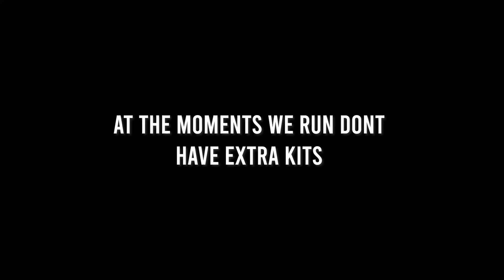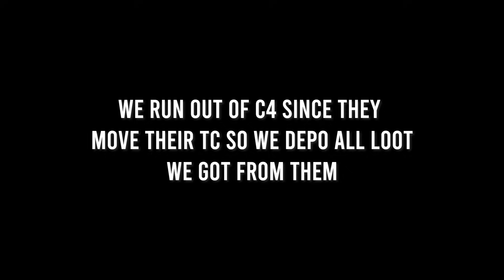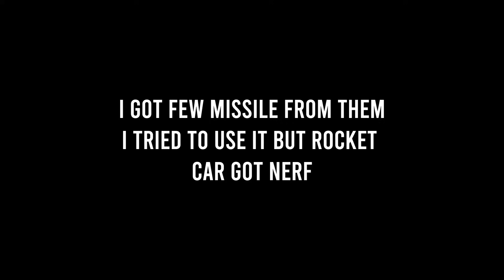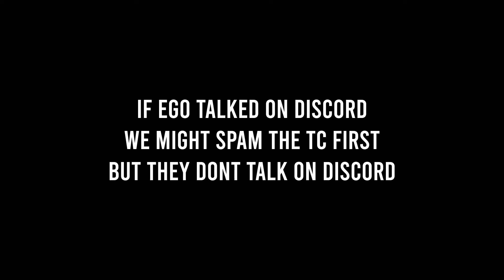ONLINE RAID BUT THEY KEEP MOVING THE TC AND WE GOT IT AT THE END LAST ISLAND OF SURVIVAL